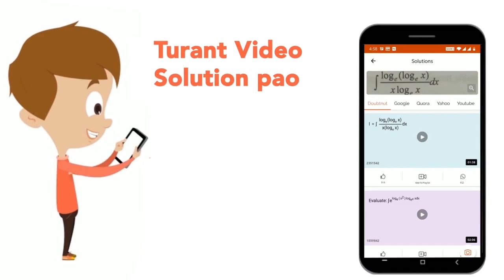इन प्रत्येक प्रश्नों में (I) और (II) दो समीकरण दिए गए है। दोनों समीकरणों को हल करके उत्तर दीजिए।...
इन प्रत्येक प्रश्नों में (I) और (II) दो समीकरण दिए गए है। दोनों समीकरणों को हल करके उत्तर दीजिए। I. x^2-19x+84=0 II. y^2-35y+156=0
Class: 14
Subject: MATHS
Chapter: द्विघातीय समीकरण
Board:GOVT

👉 Have Any Query? Ask Us.